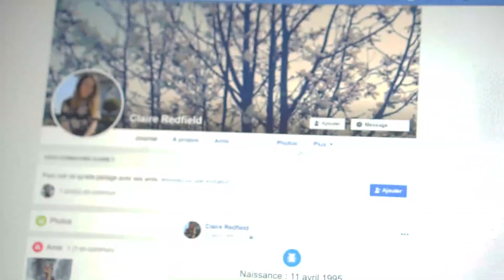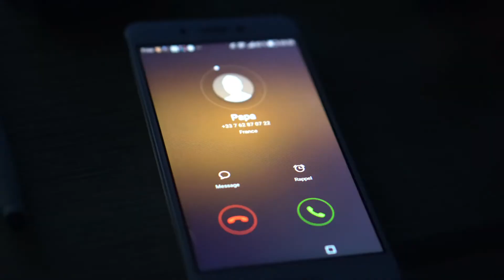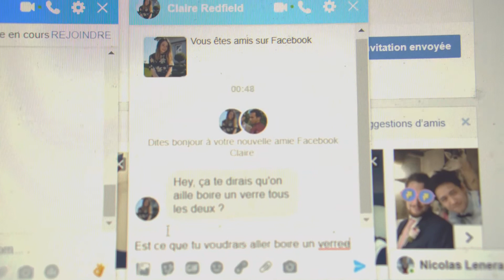Cap ou pas cap - Cheap Productions (n°43) - MV48H2020 confinement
Noah souhaite parler à Claire, mais il a peur de se lancer
alors quelques "compagnons" viennent l'encourager à le faire.

Liste des techniciens et comédiens:
Réalisation, écriture et montage : Kévin SAKAC
Effets spéciaux : Nicolas LENERAND
Découpage : Kévin SAKAC, Mélinda MARTINHO,
Sébastien HAGENBACH et Nicolas LENERAND
Assistant Réalisation : Niicolas LENERAND et Brendan BEAUVERGER
Relecture Scénario : Mélinda MARTINHO, Salah MAALEM
et Sébastien HAGENBACH

Avec
Noah - Kévin SAKAC
Jacky - Aurélien PLAQUET
L'inconnu vert - Arnaud GALONNIER
Claire - Mélinda MARTINHO
Le père - Salah MAALEM
Nicolas LENERAND
Brendan BEAUVERGER
Sébastien HAGENBACH

Thème : "Pâques ou pas cap"
Contraintes : "fer à repasser" et "élastique"
Marathon Vidéo 48H 2020